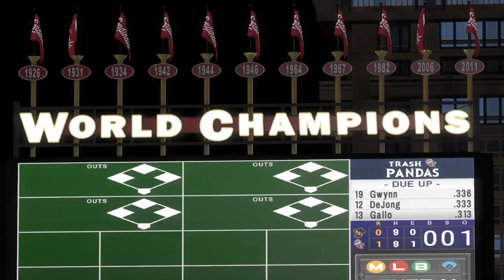92 Topps Now Paul DeJong Debut!!! MLB The Show 19 Diamond Dynasty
92 Topps Now Paul DeJong Debut!!! MLB The Show 19 Diamond Dynasty

A triple play has been turned!! I think this is my second one of the year. Paul DeJong seems like he’s gonna be a great card once I figure out his swing.

Comment what you think of the Paul DeJong card